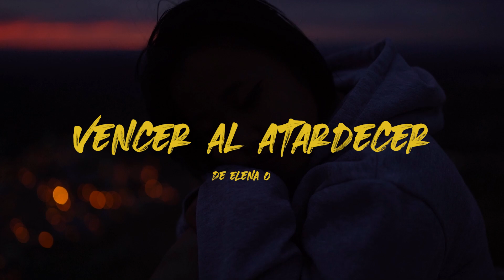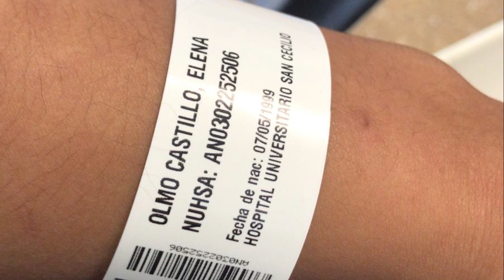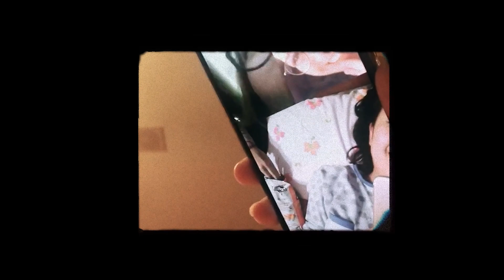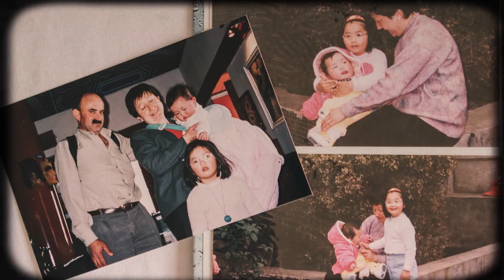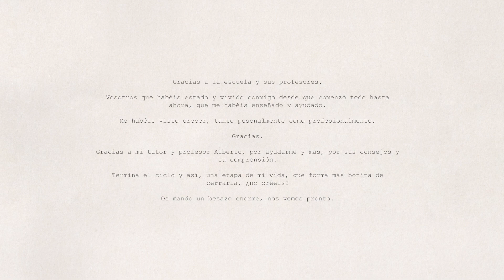Vencer al atardecer. Cortometraje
Cortometraje realizado por la alumna del Ciclo Formativo de Grado Superior en Iluminación, Captación y Tratamiento de la Imagen, Elena Olmo